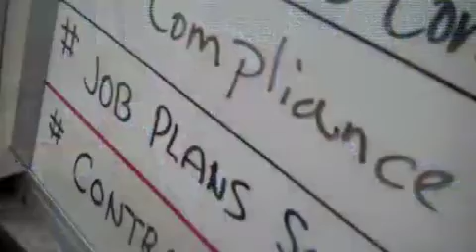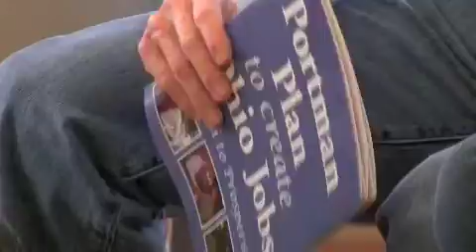Portman's Statewide Jobs Tour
Rob Portman launched a 3-day statewide jobs tour to announce his plan to create jobs in Ohio.

Download your own copy of Portman's Plan